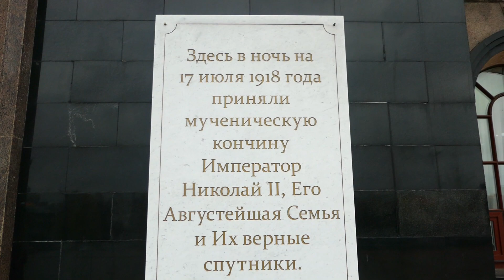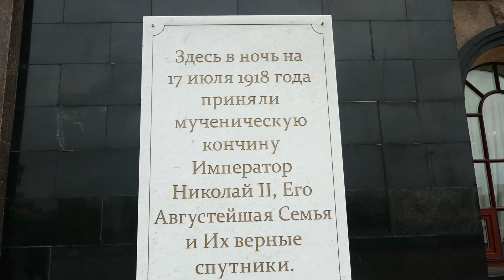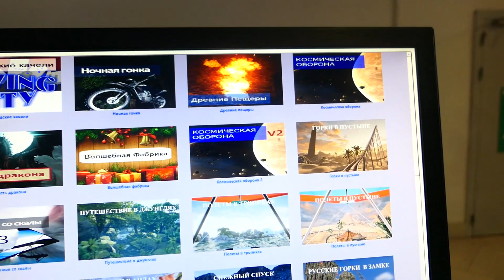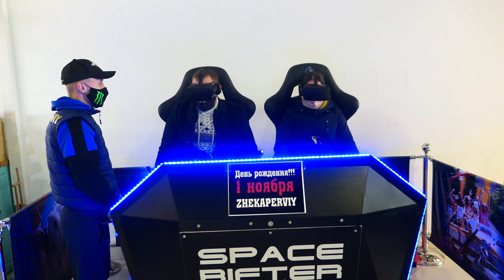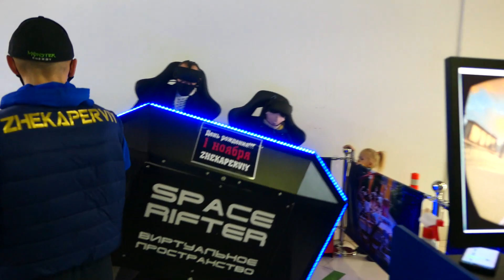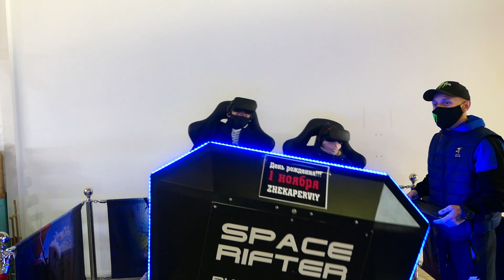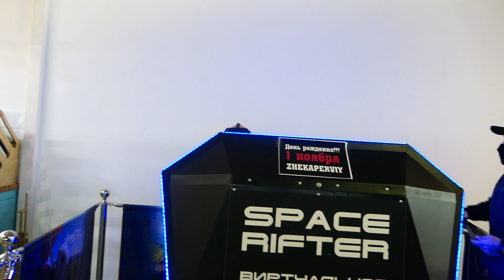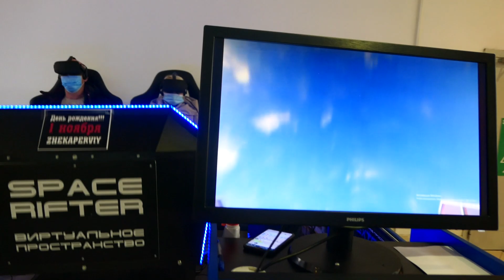Посетили храм на крови. Прогулка по радуга парку\Катаемся на аттракционе!!!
Посетили храм на крови. Прогулка по радуга парку\Катаемся на аттракционе!!! Всем привет!! В этом видео мы посетили храм, сейчас туда привезли пояс святой богородицы и конечно мы не могли такое пропустить. Ну а после гуляли по радуга парку, кушали в кулинарии было вкусно и катались на аттракционах.